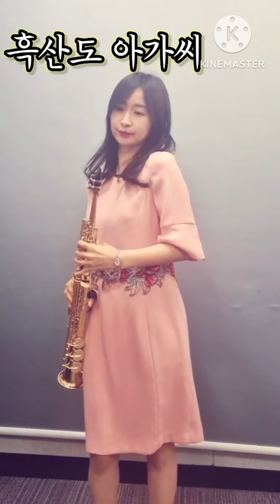흑산도 아가씨-이미자 saxophone cover 소프뽕신현주